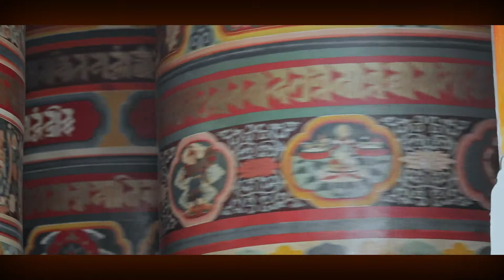2圣地拉则